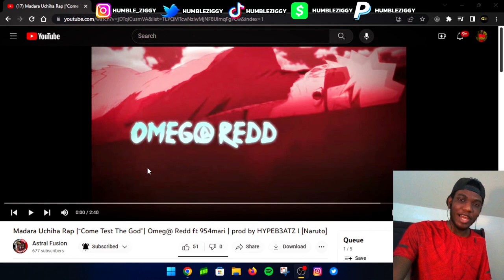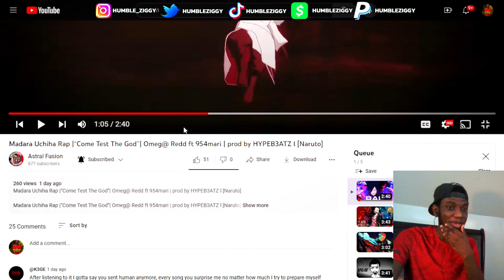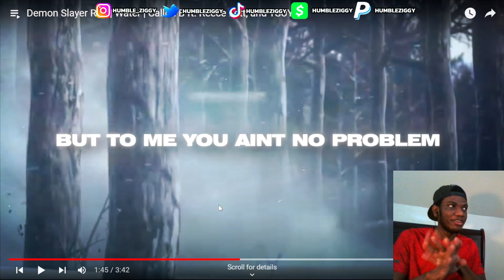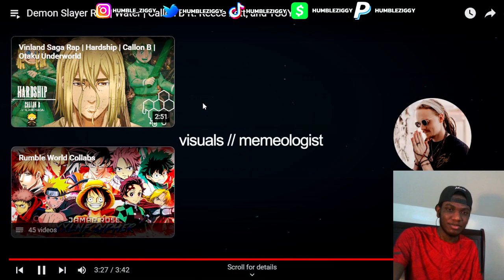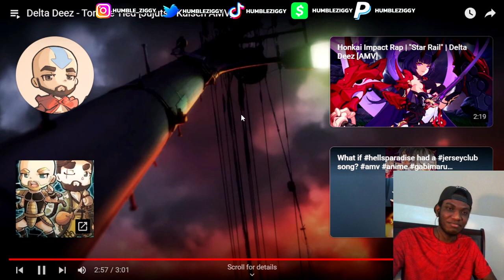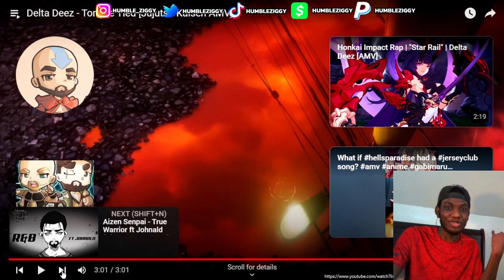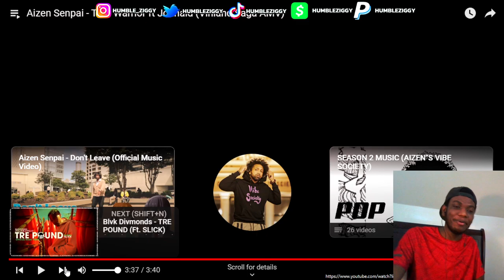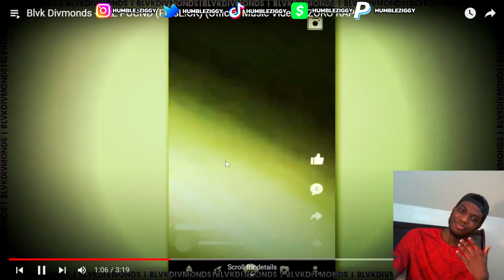LOVIN THESE DIFFERENT VIBEZ!!!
Today I'm Reacting To Nerdcore Songs From @omegaredd_tywezeemusic/@954mari,  @CallonB,  @DeltaDeez , @aizensings / @JohnaldMusic , & @BlvkDivmonds / @zZzSleepyAsh